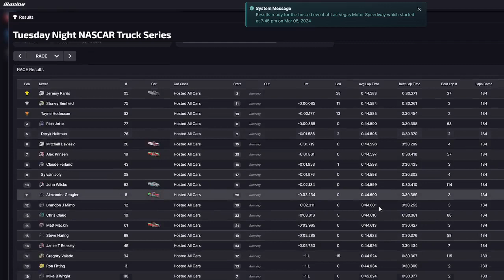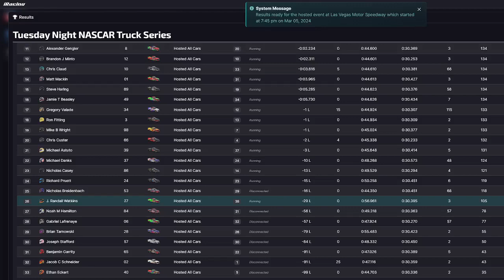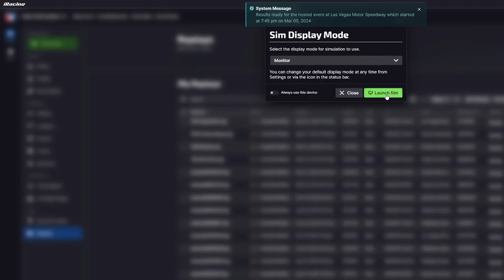2024 TNN Truck Series Victoria's Voice Foundation 200 at Las Vegas Night Race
Tuesday Night NASCAR Truck Series Victoria's Voice Foundation 200 at Las Vegas Night Race